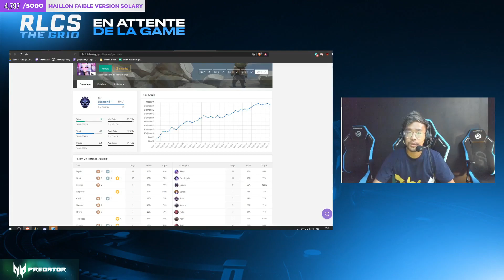Solary vs Giants Gaming - RLCS Season X - Fall: The Grid EU - Week 7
On affronte une équipe TOP 3 EU sur Rocket League ! ► Solary vs Giants Gaming - RLCS Season X - Fall: The Grid EU - Week 7

NOS RÉSEAUX 📱